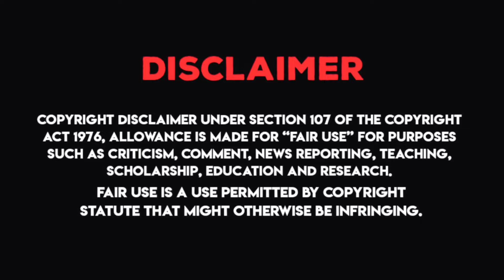சுவையான கொத்தமல்லி சட்னி | Simple & tasty chutney| Coriander Chutney for idli & Dosa | Enjoy Cooking